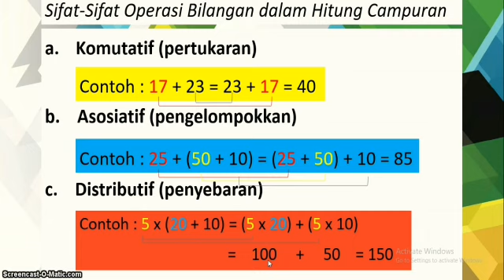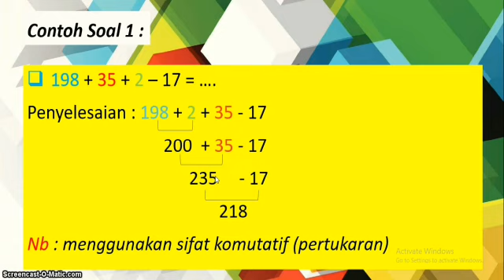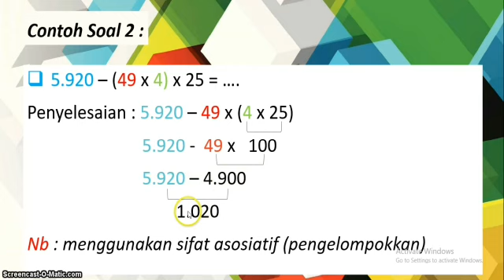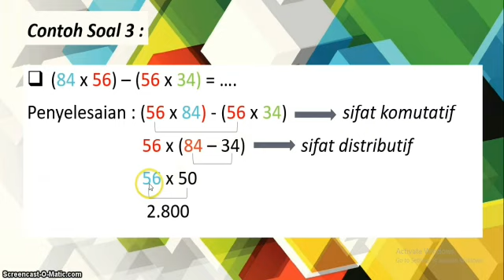Materi Matematika Tentang Sifat Operasi Hitung